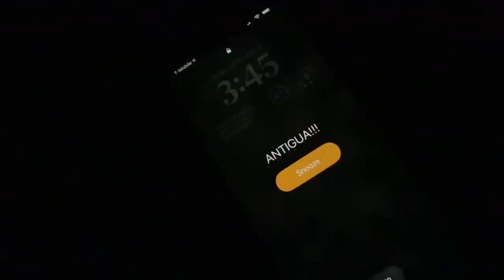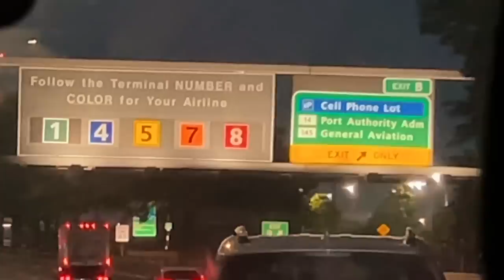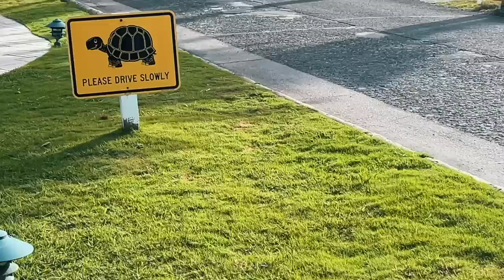i went to Antigua for the first time (a vlog)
i went to antigua for the first time ever and am bringing you along with me! i feel so grateful to have been able to go with my friend kim and her family to the st. james club & villas in antigua! spend a week with me in the caribbean on one of my favorite vacations ever! let the vacation vlog begin!

my vacation favorites
my shoe favorites

my skin care products (caudalie, cerave, osea, etc)